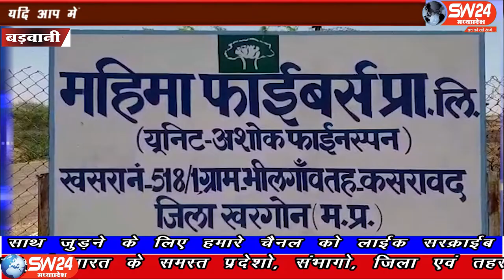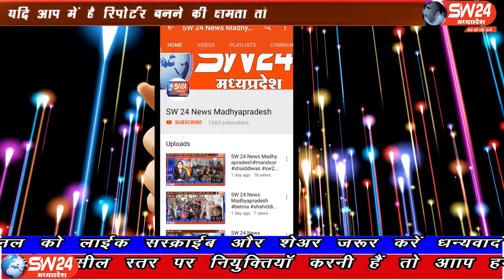SW 24 News Madhyapradesh#badwani#08.05.2020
sw sw24news sw24newsmadhyapradesh livenews news24कसरावद के ग्राम भीलगाव स्थित महिमा फाइबर्स फेक्ट्री के श्रमिको ने फेक्ट्री प्रबंधन पर खाना मांगने की बात पर मारपीट, अपने घर नही जाने देने और बारह घण्टे काम लेने सहित कई अन्य आरोप लगाए है।
कसरावद से अकिल खान की रिर्पोट।